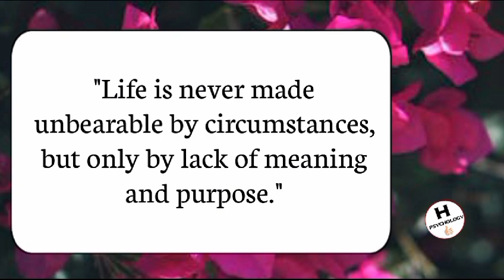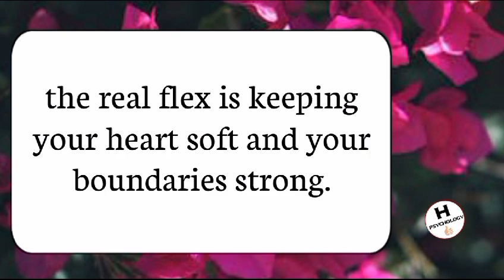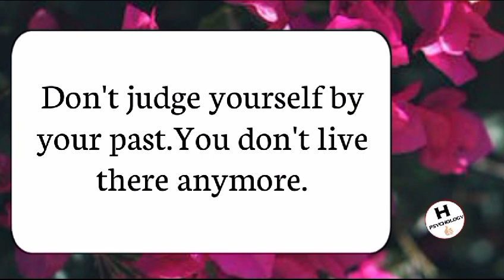Someone who ignores you won't stop ignoring you until you do this | Success Quotes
Human Psychology
Life Quotes
Success Quotes